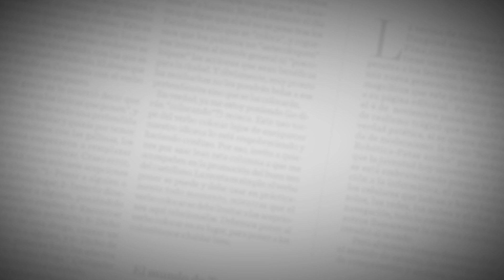Asesinan a mujer trans en el barrio La Alboraya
El crimen se registró en la calle Murillo con carrera 8C.
Una mujer trans murió por tres puñaladas que le fueron propinadas la madrugada de este lunes, en el barrio La Alboraya, suroriente de Barranquilla.